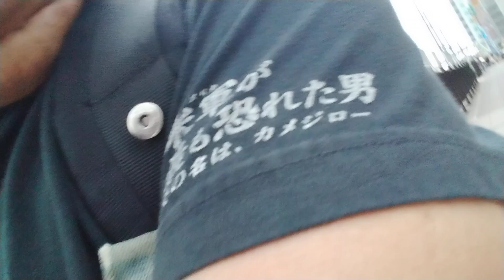2024年7月15(月/海の日)大阪にいます。本日より、ツアーが始まります！その1147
大阪を歩きながらのゆんたく、本日は堺市お堂カフェMA-A-NAさんで歌わせて頂きます♪

山田ばさらツアー2024『シュガーホールへの道！』

○7/15(月/海の日)大阪・堺市/お堂カフェMA-A-NA
【共演】Mu/素和歌
¥2000(1オーダー別)
OPEN17:30/START18:00

堺市南区泉田中254-1

○7.16(火)大阪・心斎橋/リズム＆串カツ　アガッタ！
【共演】モカリン/わんぱく清水
¥投げ銭(オーダーお願いします)
OPEN18:00/START19:00

大阪市中央区東心斎橋2丁目-1-15

○7.17(水)大阪・梅田/ハードレイン
『UTA EVA MIYAKO!』
【共演】ハラハルカ/鴨しんご/山下聡美
(前売)￥2000/(当日)￥2500(ドリンク別)
OPEN18:30/START19:00

大阪市北区兎我野町3-19

○7.18(木)大阪・心斎橋筋/大きな輪
『Ryukyu Soul』
【共演】シーサー
¥2000(2D別)
OPEN19:30/START20:00

大阪市中央区心斎橋筋2-3-5
日宝ファインプラザ5階

○7.19(金)兵庫・姫路/Quiet Holiday
【共演】かわらかの/山口真央/武内太一
¥2000(1D別)
OPEN18:00/START19:00

姫路市本町68

○7月25(木)沖縄市・ZIGZAG/大交流会

～山田ばさらシュガーホールコンサート｢さらばんじ祭り｣応援口座～

琉球銀行泡瀬支店(店番517)
普通預金
口座番号839998
ヤマダ　ヨシヒト

2020年、初のフルアルバム「さらばんじ」発売。
2022年、関東、中国(山口)、九州、北海道ツアー敢行。
2023年8月、中国・四国、東京ツアー、東京・中野チャンプルーフェスタ出演。
沖縄市を拠点に、全国各地ツアーまわりを慣行中。
2025年4月27(日)、南城市佐敷シュガーホールコンサートを予定している。